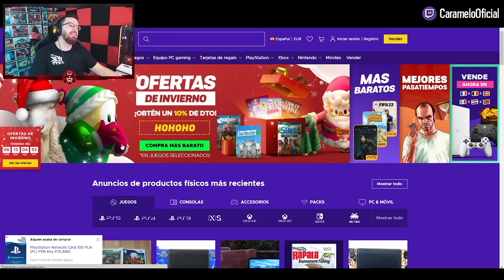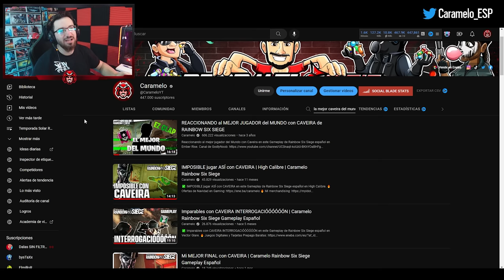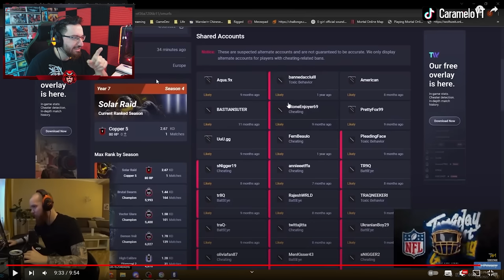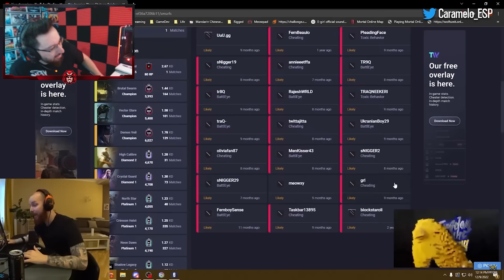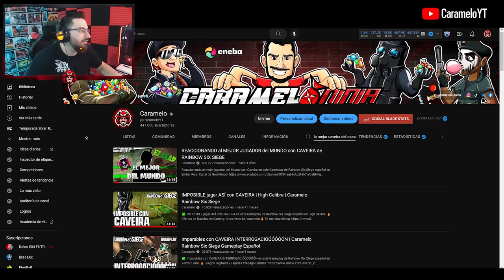¿La MEJOR SOLÍS del MUNDO? | Reaccionando | Caramelo Rainbow Six Siege Gameplay Español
✅ ¿La MEJOR SOLÍS del MUNDO? en este Gameplay de Rainbow Six Siege español en Solar Raid.